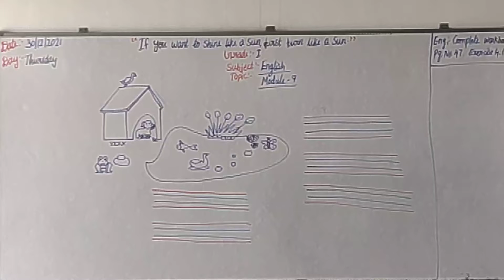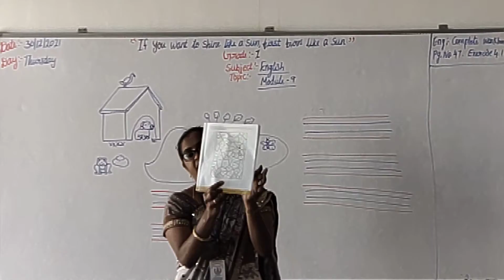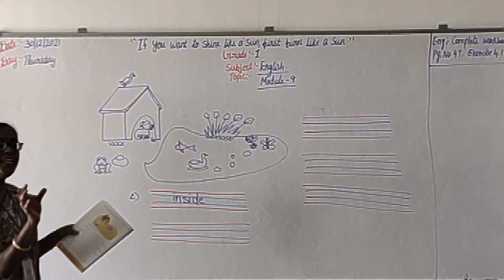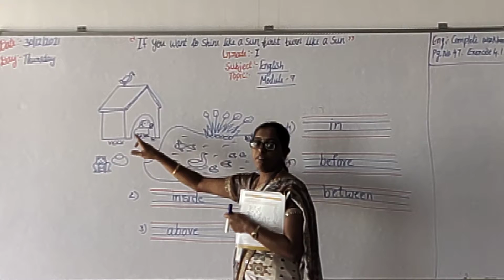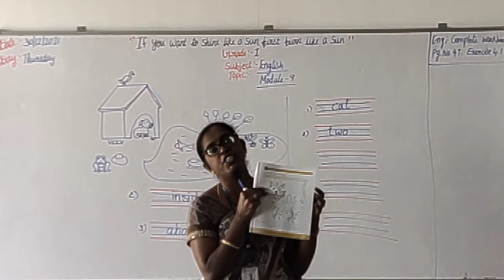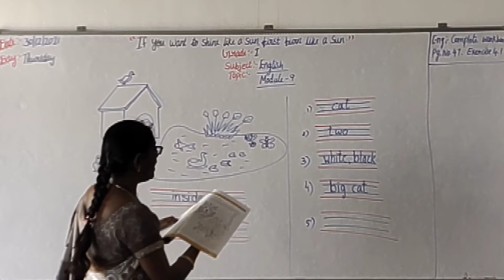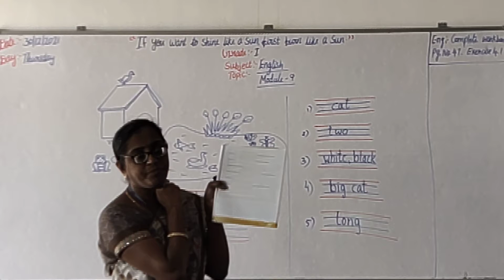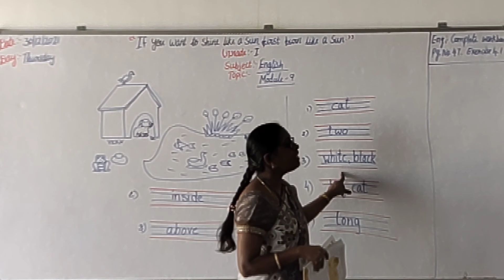Grade 1 English (30/12/2021) Thursday